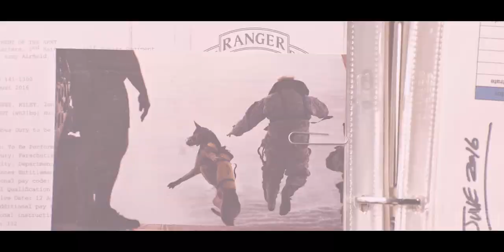DOG Movie Clip - Briggs and Lulu Reunite (2022)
Watch the official "Briggs and Lulu Reunite" clip from Dog! In theaters February 18, 2022.

Briggs who, alongside his companion Lulu, a Belgian Malinois haul ass down the Pacific Coast in time to catch their best friend's and handler's funeral. One of them has a week to live, the other lives like every day is his last.